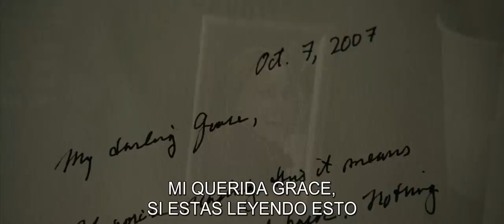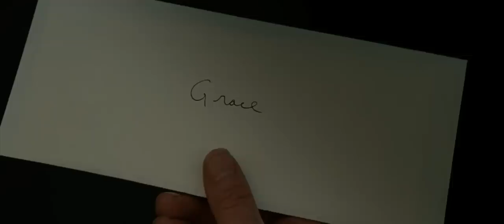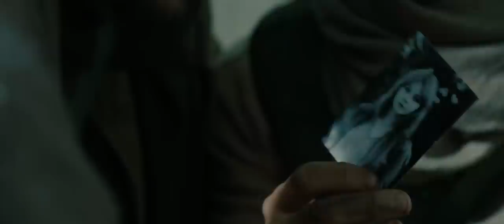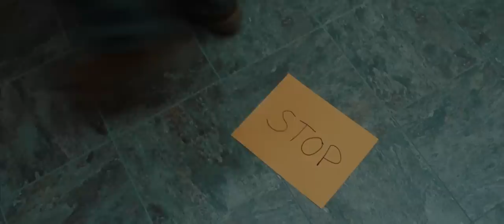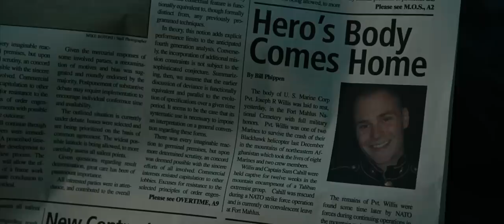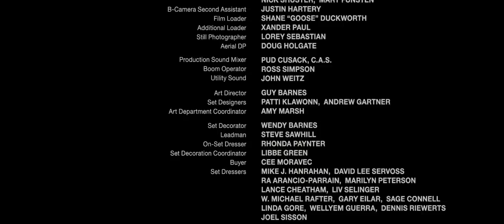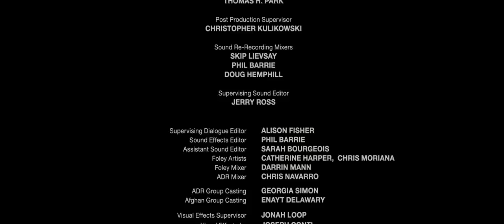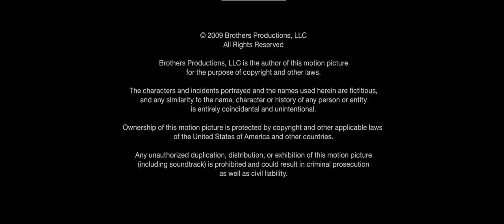brothers pelicula completa en español hd (hermanos)